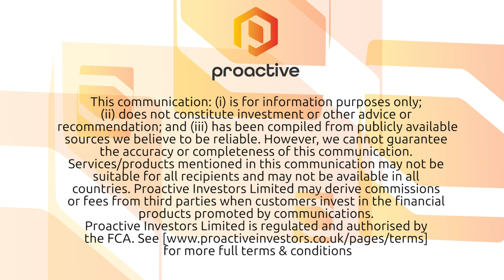Power Metals' Johnson talks completion of ground geophysics in Botswana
Power Metal Resources PLC's (LON:POW) Paul Johnson speaks to Proactive London's Andrew Scott following the completion of ground geophysics at the Molopo Farms Complex in Botswana.

He says the results from the programme, carried out by project owner Kalahari Key Mineral Exploration in which it owns an 18.26% stake, will now be interpreted and used to design a drill programme to test key targets.